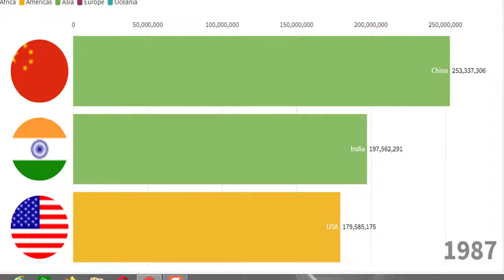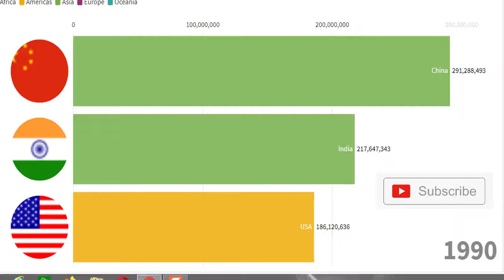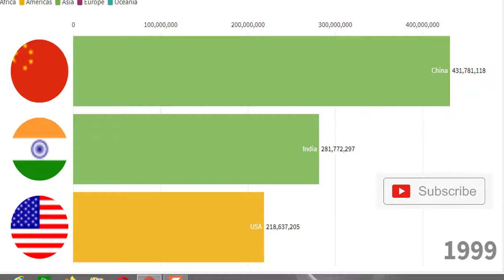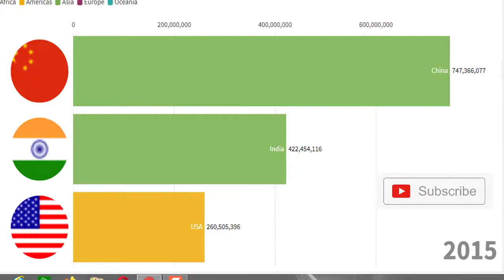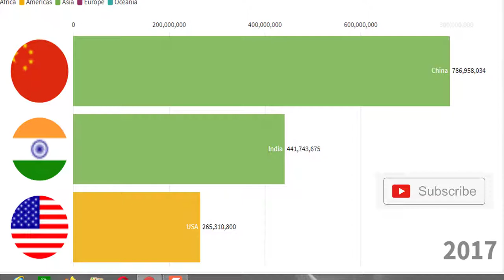China vs USA vs India population competition since 1960 to 2019(2017)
population competition between 3 world biggest countries.These countries are USA,CHINA AND INDIA.